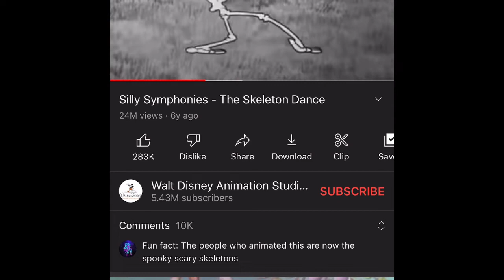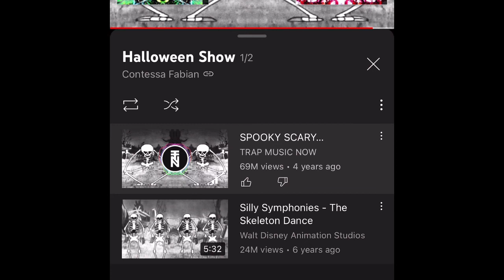Contessa and Daniella Duet | Skoopy Scary Skeletons